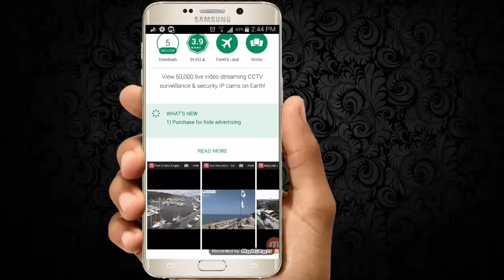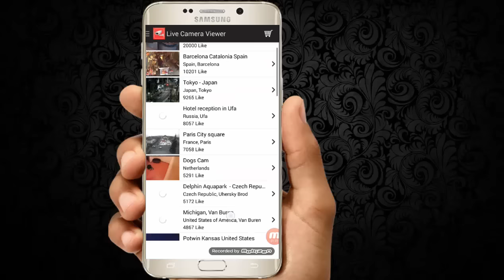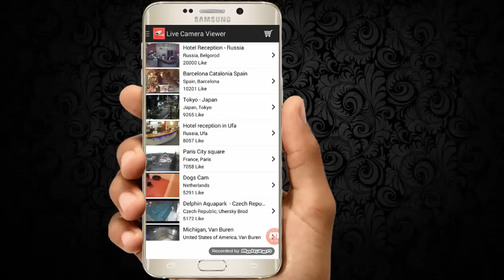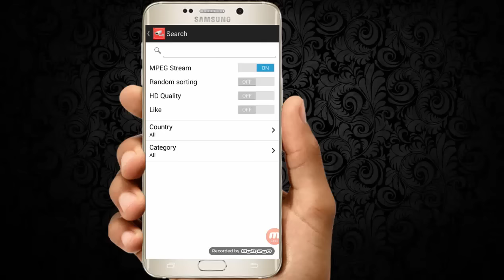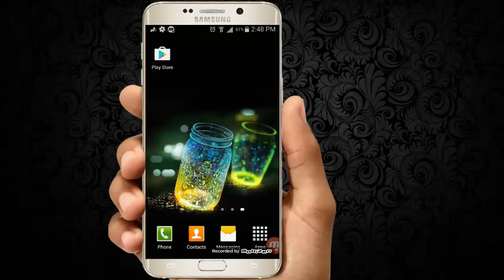How to See Live CCTV all over World in your Mobile Easily!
Hello Friends, in this video i will show How to see live CCTV on your android mobile - See all over world on mobile easily Step by Step Tutorial in Hindi..Please Like and share this video and Subscribe my channel For more updates.. Thanks